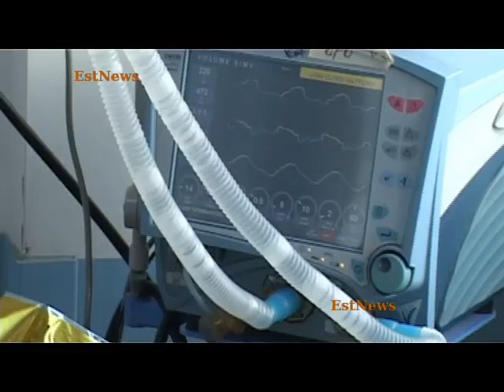Bătrână în stare gravă, cu arsuri de gradul 4, după ce casa i-a luat foc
O femeie de 68 de ani din comuna Stănilești se zbate între viață și moarte, cu arsuri pe aproape tot corpul. Și asta, după ce, în zori, a aprins focul în sobă cu benzină. Din neatenție, totul în jur s-a aprins și zadarnic a încercat să stingă singură flăcările. Vâlvătaia a cuprins bucătăria, iar proprietara a rămas captivă în interior. Vecinii au reușit cu greu să o scoată din capcana de foc, însă starea ei este una foarte gravă, medicii fiind reținuți în privința șanselor sale de supraviețuire.

Femeia locuiește singură în satul Budu, comuna Stănilești. Dimineață, a vrut să aprindă focul în sobă, iar pentru asta a folosit o substanță inflamabilă, benzină, sunt de părere pompierii. Materialele din jur s-au aprins și femeia nu a putut stăpâni extinderea flăcărilor. Bucătăria și acoperișul s-au făcut scrum în doar câteva minute. oamenii au sărit imediat în ajutorul bătrânei și au scos-o cu greu din foc. Era inconștientă și cu arsuri profunde pe tot corpul. A fost preluată de către paramedicii militari și, ulterior, predată echipajului cu medic.

”Am preluat de la Echipajul de Prim Ajutor o pacientă în vârstă de 68 de ani, scoasă din casă după ce a fost stins un incendiu. Din păcate, prezintă arsuri pe peste 90 la sută, de gradul 4, arsuri prin flacără, foarte gravă e pacienta. Va fi internată pe ATI. Va fi transferată dacă va suporta transferul. Acum starea este foarte gravă, șansele sunt minime după părerea mea», a declarat dr Carmena Piseru, SMURD Vaslui.

În zonă au ajuns un Echipaj de Prim Ajutor, o autospecială și 11 pompieri de la Secția Huși. Incendiul se manifestă la bucătărie, precum și la acoperiș, cu risc de propagare la întreaga locuință. Fiica ei a aflat teribila veste în străinătate, acolo unde muncește de ani buni și este acum în drum spre casă.